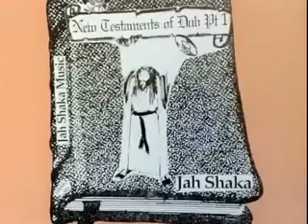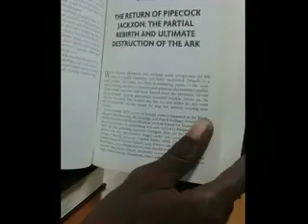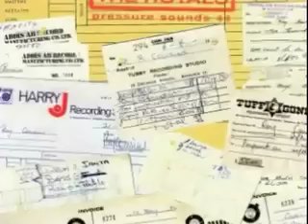Black Star Liner, Black Star Liner In Dub, Redemption Rock, Black Star Liner Version, Fred Locks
00:00 Black Star Liner, Fred Locks,
02:39 Black Star Liner In Dub, Fred Locks,
05:29 Redemption Rock, Fred Locks,
08:05 Black Star Liner Version, Fred Locks